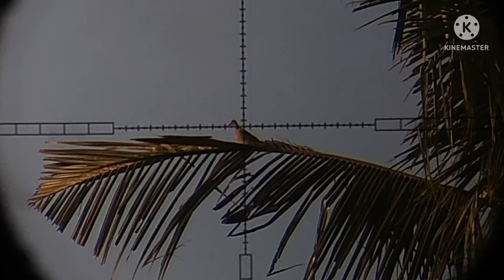Berburu tekukur langsung di masak